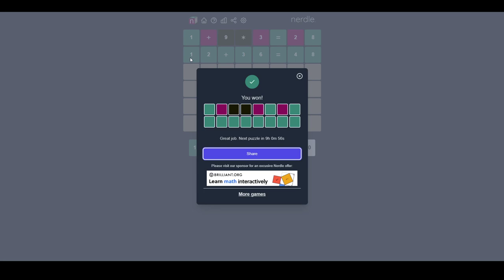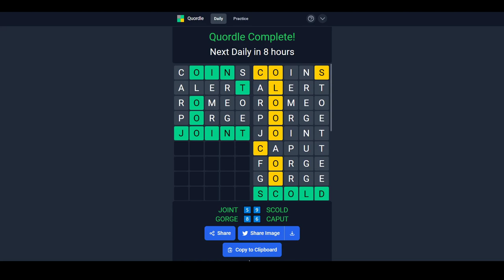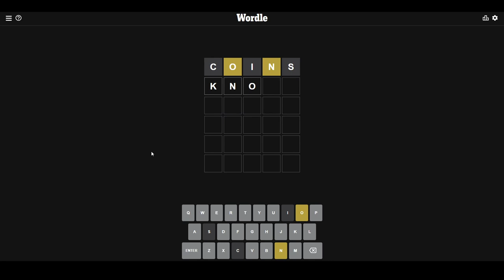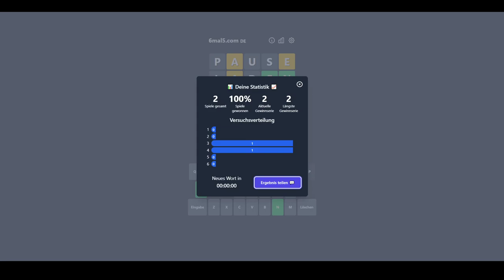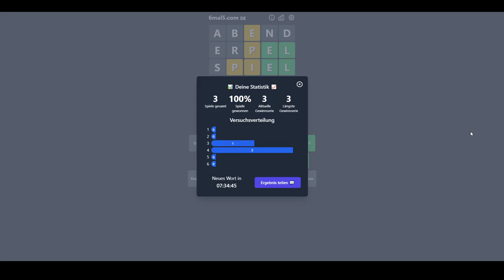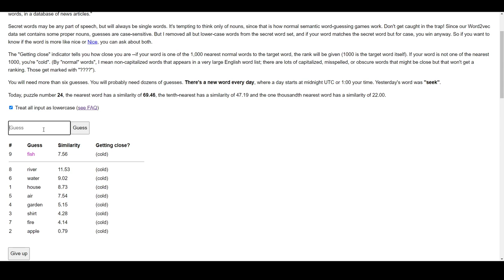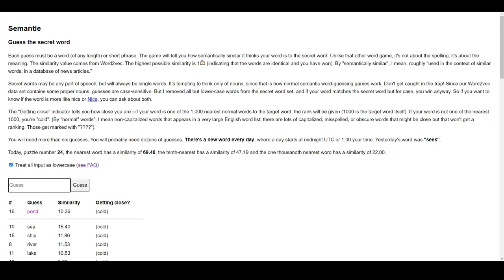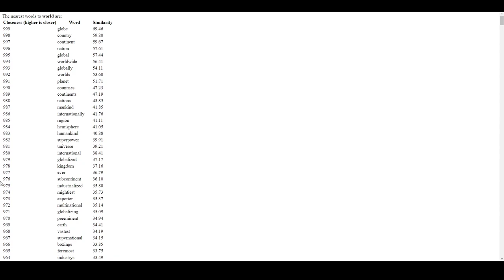[12] Es geht noch verrückter mit Semantle || Wordle und mehr